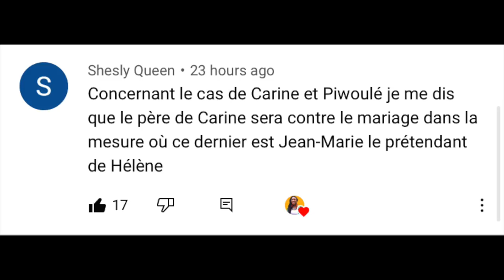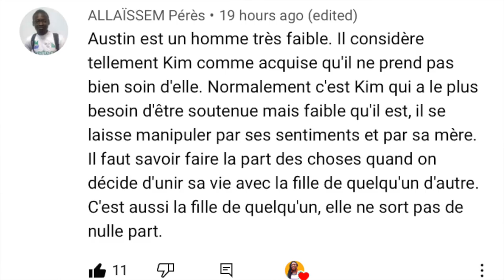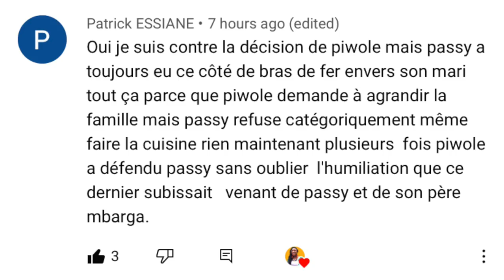Madame Monsieur - Saison 2 - Episode 27 & 28 BILL VS JULIEN, LE COMBAT DE COQ🔥 (REVUE)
Madame Monsieur - Saison 2 - Episode 27 & 28
Dans cette vidéo je passe en revue Madame Monsieur - Saison 2 - Episode 27 & 28

Les sujets abordés:
00:00 Combat de coq!
00:42 Un Julien déterminé!
01:38 Bill Le truant!
02:00 Passy et Piwolé!
02:36 Perdu d’avance!
03:30 Kim et Austin s’éloignent!
04:45 Eliane, cette fois c’est la bonne?
05:22 Lecture des commentaires!
05:58 Austin considère Kim comme acquise?
06:40 Passy est fautive?

SÉRIES ANALYSÉES:
- Série Maitresse d'un homme marié
- Série Dérapages
- Série Moeurs
- Série Jigeen
- Série Karma
- Série Infidèles
- Série Xaraconte